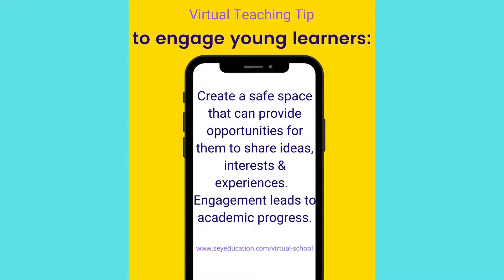Virtual Teaching Tip To Engage Young Learners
Mme. Sey is an experienced French immersion teacher who specializes in literacy support for French immersion students.  She offers virtual tutoring and French language instruction through her amazing French language programs.  Contact Mme. Sey to learn more about how she can help your student work towards their French goals.

Merci!
Mme. Sey